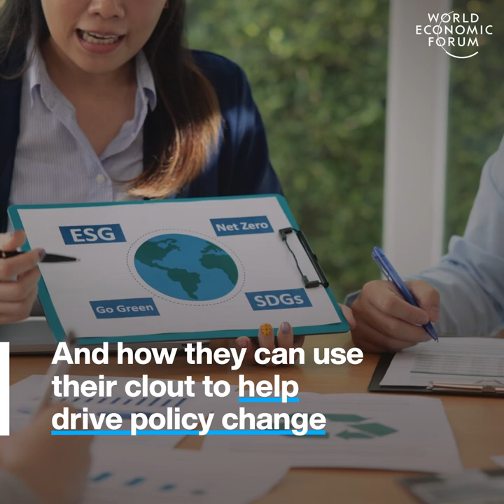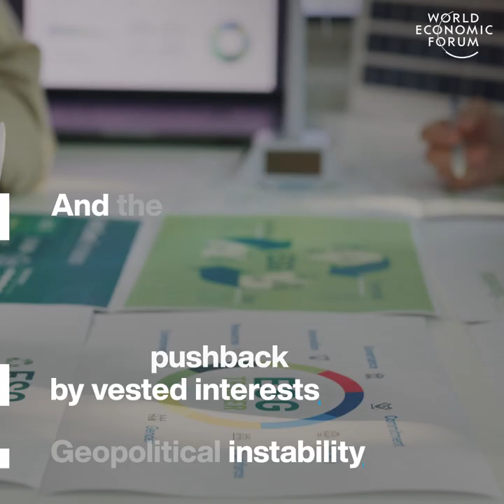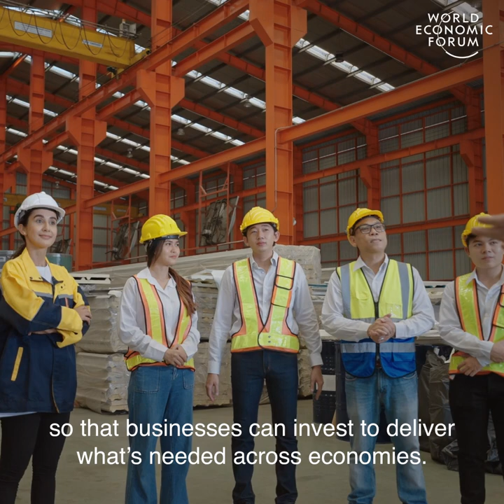Our planet needs a greener kind of leader | CISL CEO Lindsay Hooper speaks at WEF 2024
From 25-27 June 2024, CISL CEO Lindsay Hooper spoke WEF’s annual meeting in Dailan, People’s Republic of China, on how we scale up and accelerate transformative action to tackle the nature crisis, speaking at events exploring the leadership needed now to deliver against global agreements; the role of business and finance in transitioning to a nature-positive economy, and how we move beyond current economic indicators to mainstream natural capital in decision making.